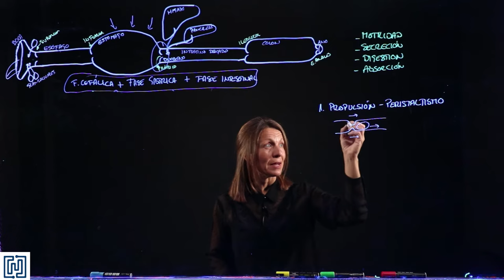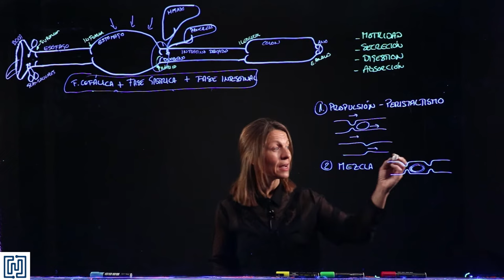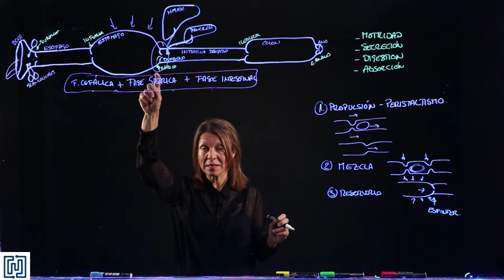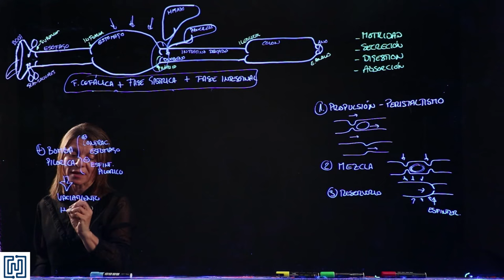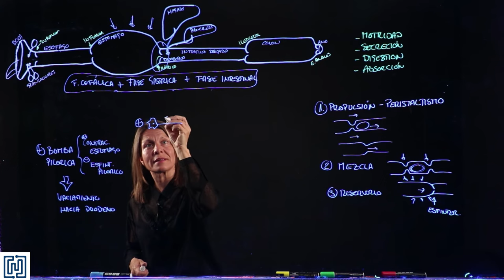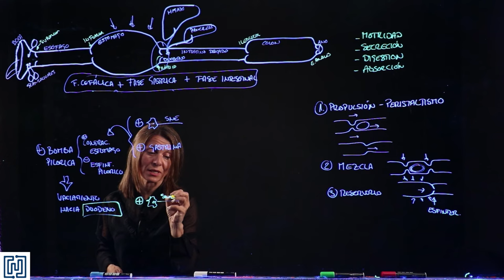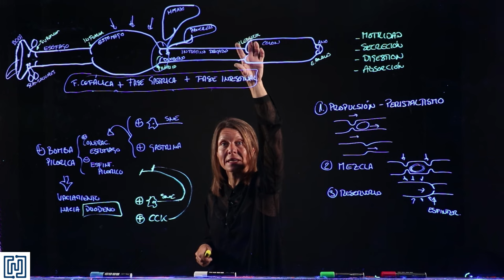Motilidad del Sistema Gastrointestinal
Vídeo creado con fines docentes para la asignatura de fisiología de los Grados en Biotecnología y Biomedicina de la Universidad Francisco de Vitoria.